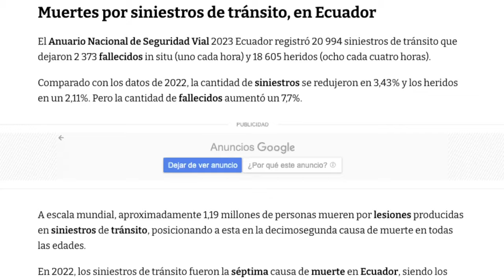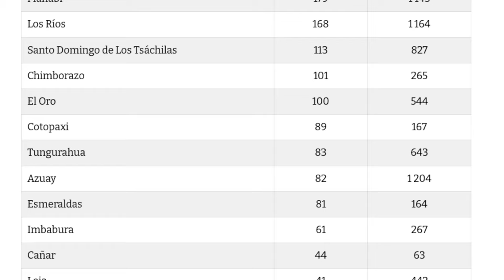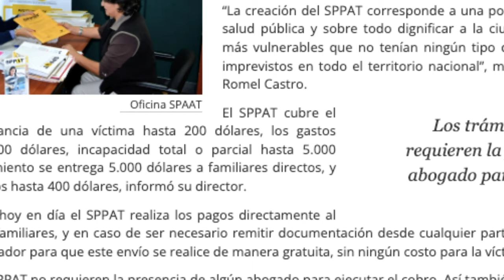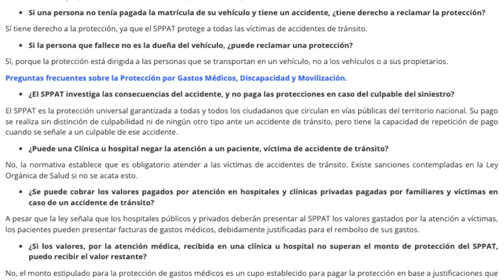5 SECRETOS sobre los SEGUROS de AUTOS en ECUADOR que NADIE CONOCE 🇪🇨 😱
5 SECRETOS sobre los SEGUROS de AUTOS en ECUADOR que NADIE CONOCE 🇪🇨 😱

¿Estás cansado de pagar más por tu seguro de auto sin saber por qué? ¡Descubre los 5 secretos mejor guardados que las aseguradoras no quieren que sepas!  En este video te revelaremos información clave que te ayudará a ahorrar dinero y elegir el mejor seguro para tu vehículo.

✅ ¿Qué aprenderás?

Claves ocultas: Aprende a descifrar las letras pequeñas de tu póliza.
Comparativas sorprendentes: Descubre cuál es el seguro que realmente te conviene.
Trucos para ahorrar: Ahorra cientos de dólares al año en tu seguro.
Coberturas esenciales: ¿Qué coberturas necesitas realmente?
Cómo reclamar un siniestro: Evita problemas al momento de hacer un reclamo.
¡No te pierdas este video si quieres ser un consumidor inteligente y ahorrar dinero en tu seguro de auto!